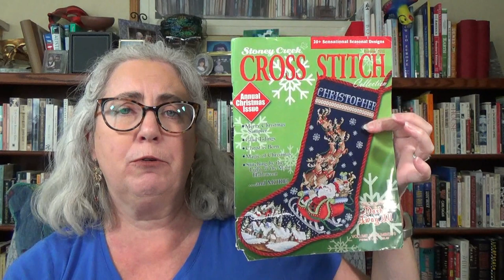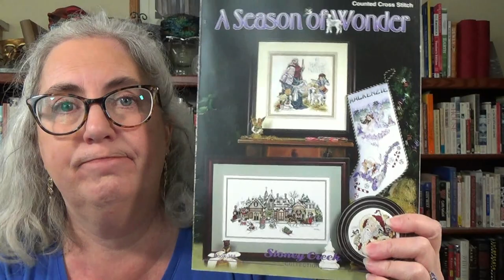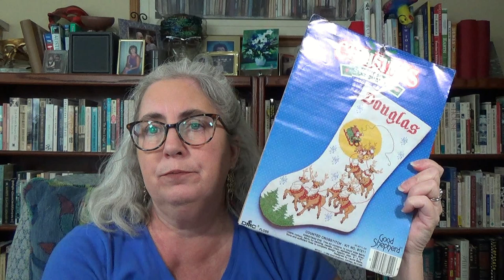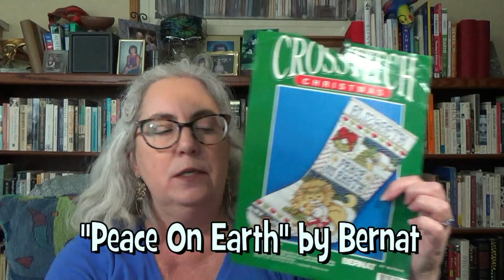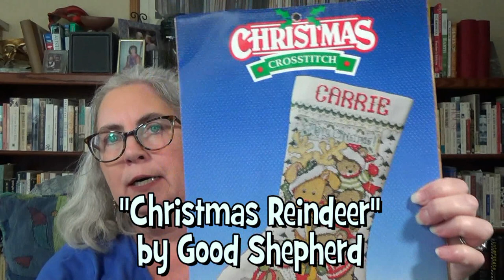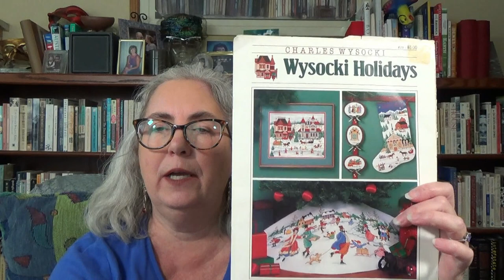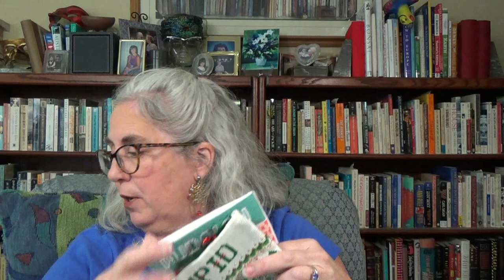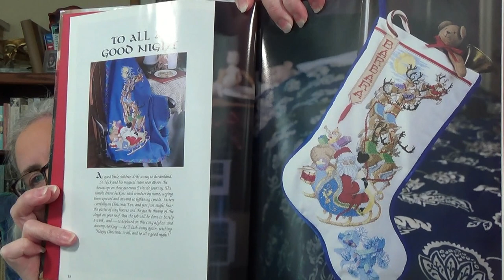Flosstube #3: Knock, Knock. Hoof's There? Reindeer stocking parade and a tour of Sintra Portugal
This is a video from The Traveling Stocking Stitcher Flosstube channel where I do "show and tell" for my cross-stitched Christmas Stockings and travel-related cross-stitch projects.

In this episode I feature Christmas stockings named for Santa's Reindeer  in a (FFO) Fully-Finished Objects Parade and take viewers on a virtual tour of the landmarks in the town of Sintra Portugal displayed on a project I've stitched.

Designs shown are:
Dasher: Dash Away All by Stoney Creek
Sleepy Santa by Stoney Creek
Up On The Rooftop by Stoney Creek
Fairytale Christmas by Panna
Dancer: Christmas Stocking by Cross Stitch Kits Alla Etsy Shop
Sugarplum Fairy in A Season of Wonder from Stoney Creek
Oh Deer! by Satsuma Street
Prancer: Christmas Eve by Good Shepherd
Sleigh Ride at Dusk - Dimensions Gold Collection
Vixen: Jolly Animals by Dimensions
Woodland Animals 1 by SherrysHouse Etsy Shop
This Star is for You and Ready for Christmas artwork by Dainius Sukys and chart by Nadezhda Nagomaya
A Year In The Woods #1 Fox by Cottage Garden Samplings
Comet: Peace on Earth by Bernat
Stargazer by Mirabilia
Cupid: Christmas Reindeer by Good Shepherd designed by Joan Elliott
Reindeer & Hedgehog by Dimensions
Donner: Wysocki Holidays by Dimensions
To All A Good Night by Kooler Classic Designs also available in Leisure Arts The Stockings Were Hung book
Joy & Peace Stocking in Silver Bells Christmas pamphlet by Stoney Creek
Blitzen: Trimming The Tree designed by Barb Touritillotte by Dimensions
Sparkle & Shine or Sparkly Ornament Stocking (unknown origin)
Rudolph: (Search Amazon for Reindeer Christmas Stocking Cross Stitch)
Rudolph by Autumn Lane Stitchery
Clarice: Oh Deer by It’s Sew Emma at Fat Quarter Shop on Etsy
All Reindeer Line-Up:
Santa’s Helper by Bernat
Bad Landing by Cross Stitch Kits Alla Etsy Shop
Reindeer by Barbara Sestok in A Cross Stitch Christmas A Season To Remember book
Christmas Eve by Design Works
Dancer by Barbara Ana
Holly Quaker Stocking by Bent Creek
Let It Snow Quaker by AuryTM
Lizzy Kate Reindeer Stocking
Santa with Reindeer by Lucca-S (out of print?)
Merry Christmoose by Kooler Design Studio
Reindeer Games by Sue Hillis Designs
Reindeer On The Way by Letistitch
Santa’s Flight by Dimensions
Woods Christmas Stocking by Letistitch
Nora Corbett’s Mirabilia series of reindeer

Sintra, Portugal from AwesomePatternStudio in the Ukraine on Etsy

Deb
The Traveling Stocking Stitcher

0:00 Intro
5:00 Dasher
8:53 Dancer
15:30 Prancer
17:34 Vixen
21:30 Comet
24:45 Cupid
26:20 Donner
29:30 Blitzen
31:32 Rudolph & Clarice
37:19 All-Reindeer Stocking Line-Up
42:52 Shout-Outs
49:53 Sintra Portugal